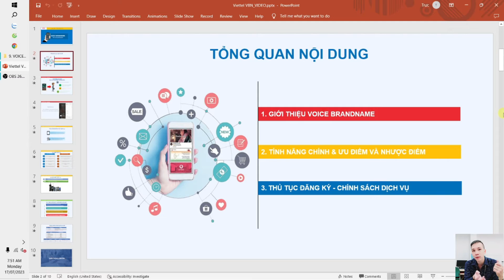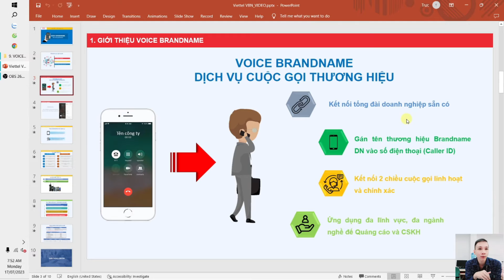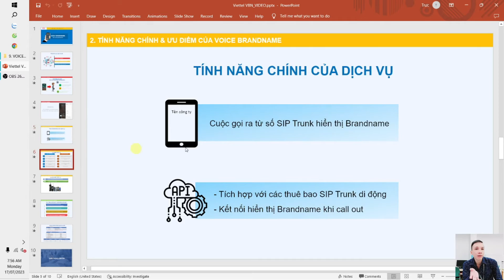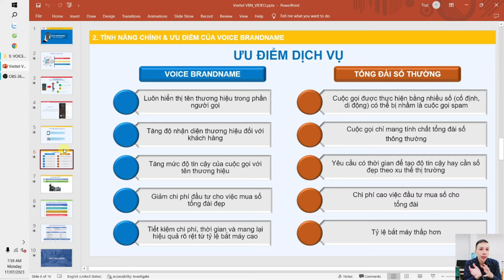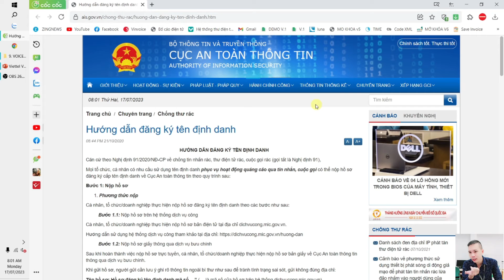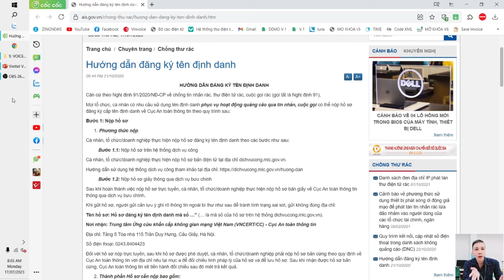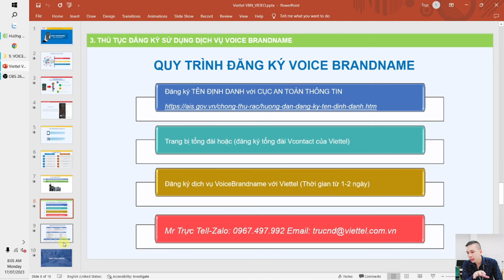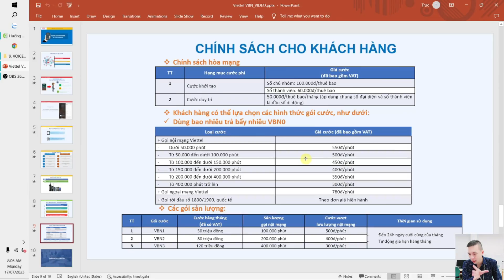Voice Brandname là gì? Hướng dẫn đăng ký sử dụng dịch vụ Voice Brandname - Cuộc gọi thương hiệu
Voice Brandname là dịch vụ cuộc gọi hiển thị tên thương hiệu mỗi khi doanh nghiệp thực hiện cuộc gọi đến khách hàng.

© Bản quyền thuộc về Trực Nguyễn Official
© Copyright by Truc Nguyen Official Production ☞ Do not Reup